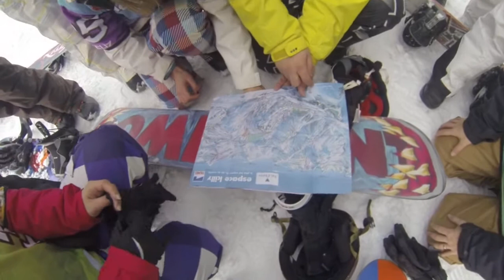İlk pist sabahı - Val-d'Isère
19-26 Ocak 2013, Val-d'Isère, Fransa.